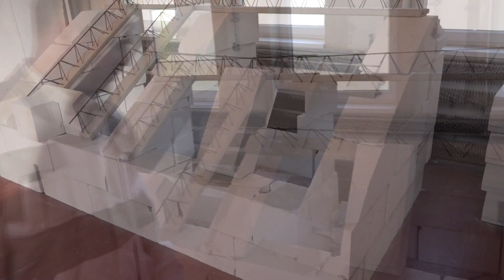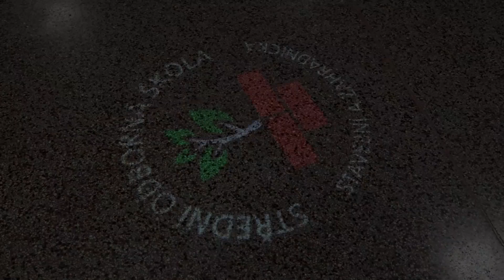Učební obor zedník - návštěva učebny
Podívejte se, jak to vypadá v hale, kde se učí (mimo jiné) budoucí mistři zedníci :-)

Přísloví, že řemeslo má zlaté dno, je stále platné. Potvrzuje to i Milan Lavický, učitel odborného výcviku na Střední odborné škole stavební a zahradnické na pražském Jarově.

Natočeno pro časopis Rodinný dům (06-07/2016).